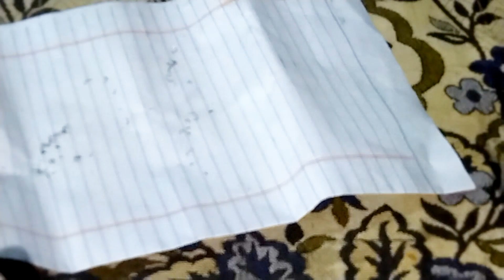Smart ideas👍||Amazing tips that will take you to another level of work🤗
organise your jewellery in different ways

zero cost organisation ideas
http.//youtu.be/oyTMs-r_qS4